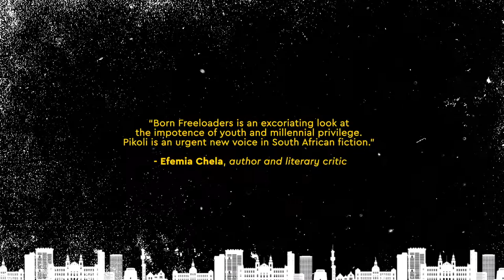Born Freeloaders | A novel by Phumlani Pikoli, author of The Fatuous State of Severity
Born on the cusp of democracy, the crew of young friends in Born Freeloaders navigates a life of drinking, wild parties and other recklessness. The siblings at the centre of the novel, Nthabiseng and Xolani, have been raised in an upper middle-class family with connections to the political elite.

As the story moves across multiple spaces in the nation’s capital over a weekend, Born Freeloaders captures a political and cultural moment in the city’s and South Africa’s history.